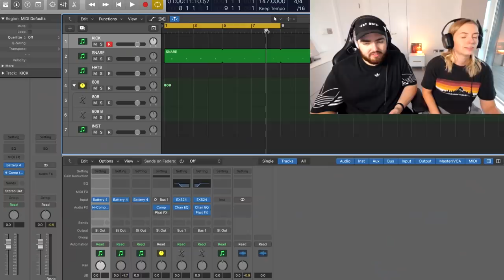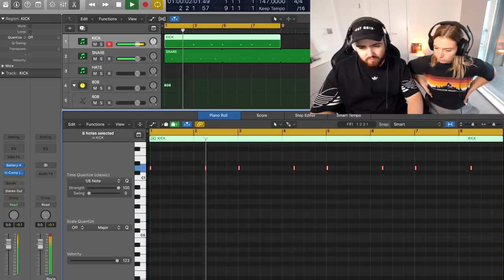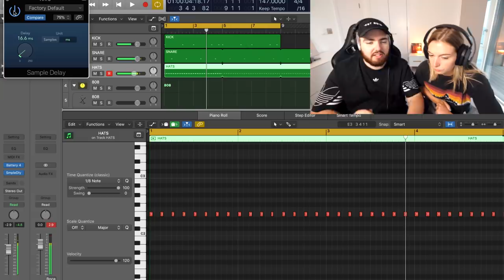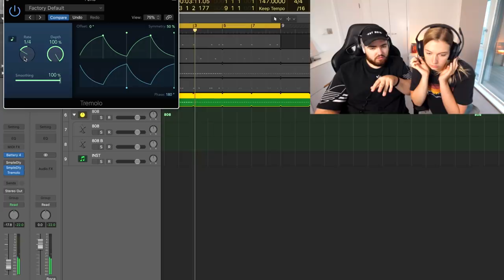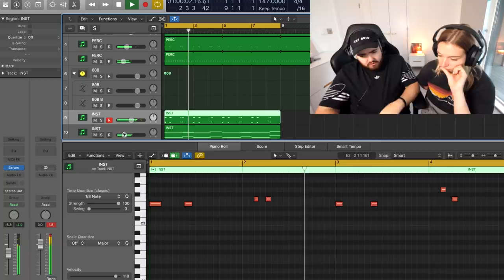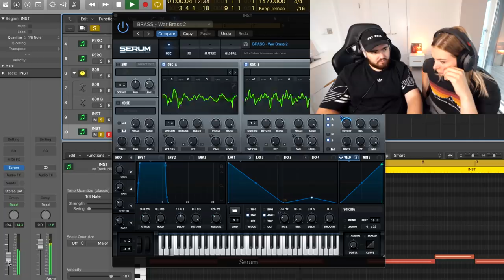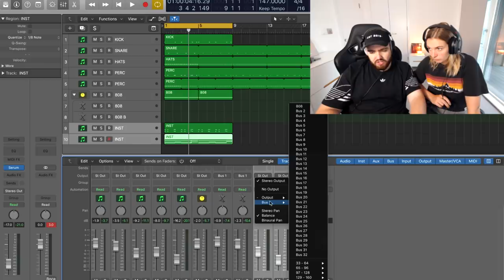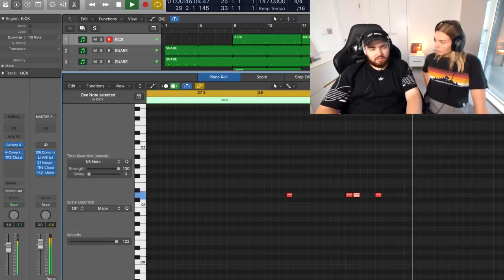Teaching My WIFE How to Make a Beat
This was actually so much fun haha Laura is amazing